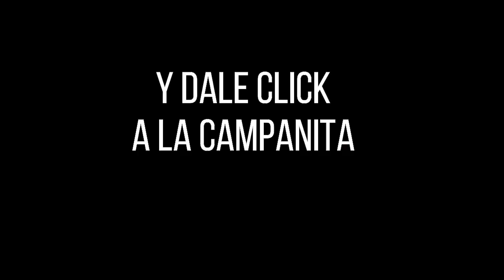LOTERÍA DEL VALLE Resultado MIÉRCOLES 11 DE MAYO de 2022 PREMIO MAYOR Y PREMIOS SECOS ✅🥇🔥💰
Hola buenas noches, te presentamos los resultados de las loterías y chances en Colombia, vamos con el Resultado para la Lotería del VALLE del MIÉRCOLES 11 DE MAYO de 2022.